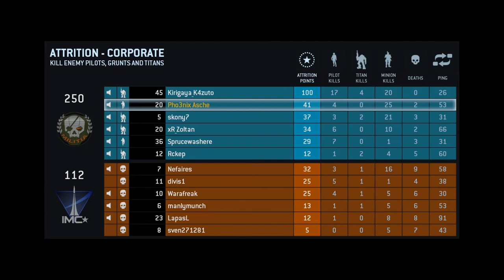Let's Play Titanfall Multiplayer #22 [Komplett|Englisch|Full-HD]